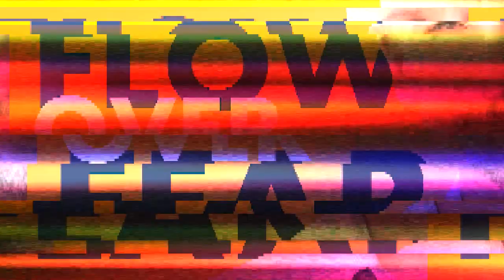Three Things You Can Do to Keep Anxiety at Bay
"Welcome to this episode of Flow Over Fear and three things. Today, we're discussing three simple ways to keep anxiety at bay on a day-to-day basis. Whether you're familiar with these tools or not, they're easy to use and can make a big difference in the moment. These are techniques that have worked for many people, including myself.

The specific tools I talk about in this video are:
   -   Breathing techniques to alleviate anxiety
   -   Aerobic exercise (running, biking, swimming, etc)
   -   Journaling